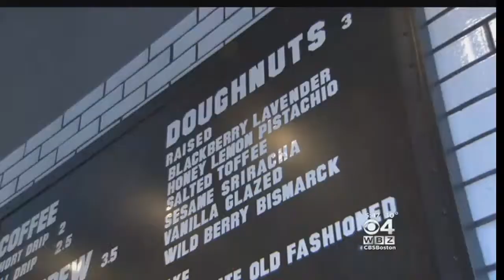Doughnut Shop In South End Is A Sweet Success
Blackbird Doughnuts in the South End has been a hit among customers. WBZ-TV's Lisa Hughes reports.